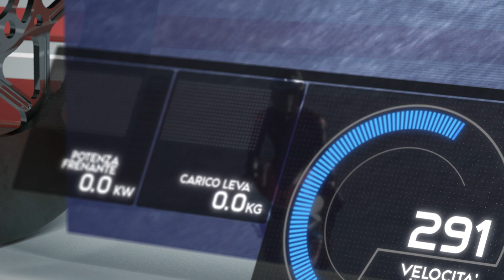Brembo Brakes Facts MotoGP 2023: i freni MotoGP al TT Circuit Assen